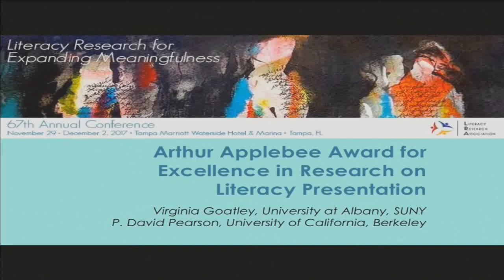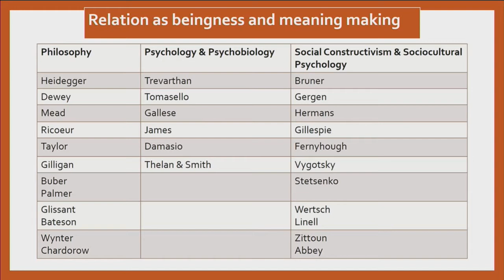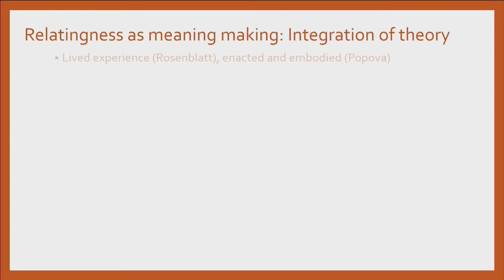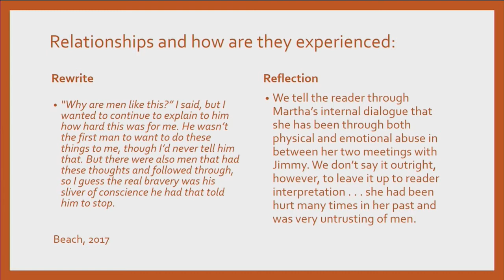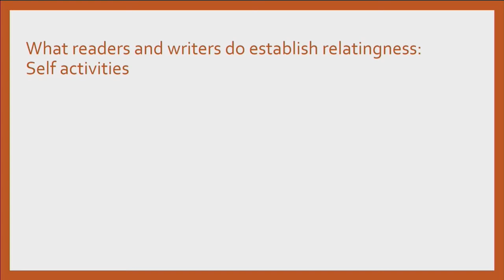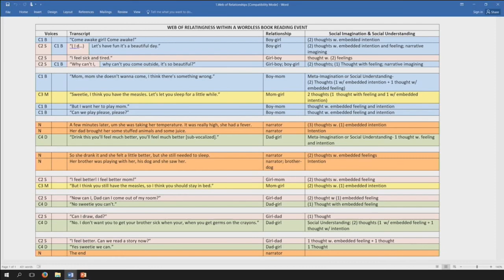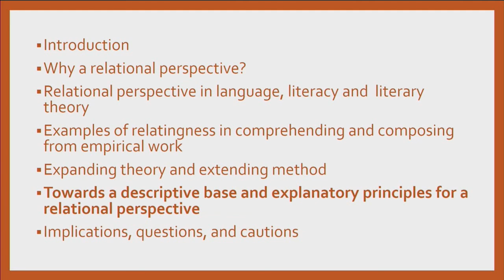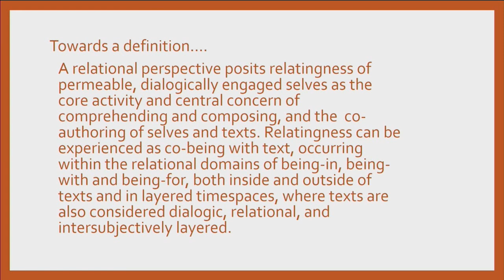LRA 2017 Integrative Research Review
Judith Lysaker, Purdue University, delivers her plenary, Expanding Meaningfulness in Literacy Research: Possibilities of a Relational Perspective.